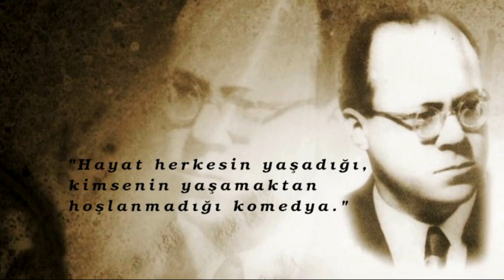VEFAT EDEN CEMAL IŞIKSEL CEMİL MERİÇ HAYATINI KAYBETTİ !!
Selam ben Emre, CEMAL IŞIKSEL, 1905'te İstanbul'un Vefa semtinde doğdu. İlk öğrenimini İstanbul ve Eskişehir'de yaptı. Orta, lise ve yüksek öğrenimini ise Ankara'da tamamladı.

HÜSEYİN CEMİL MERİÇ (12 Aralık 1916; Reyhanlı, Hatay - 13 Haziran 1987, İstanbul), Türk yazar, çevirmen, düşünür ve sosyolog.
Başta dil, tarih, edebiyat, felsefe ve sosyoloji olmak üzere sosyal bilimlerin birçok alanında araştırma yapmış ve yazılar kaleme almış bir düşünce adamıdır. Telif ettiği 12 eseri ve tercümeleriyle Türk edebiyatında önemli bir yeri olduğu kabul edilir.Sosyoloji profesörü Ümit Meriç’in babasıdır.
YAŞAMI : 1916’da Reyhaniye’de (bugünkü Reyhanlı) dünyaya geldi. Balkan Savaşları sırasında Dimetoka’dan göçmüş bir ailenin çocuğuydu. Babası, Dimetoka’da hakimlik yapan Mahmut Niyazi Bey, annesi Zeynep Ziynet Hanım’dır.Babası Mahmut Niyazi Bey Antakya’da Ziraat Bankası Müdürlüğü ve mahkeme reisliği yapmıştır. 7 yaşına kadar Antakya’da yaşayan Cemil Meriç, babasının memuriyetten ayrılması üzerine ailesi ile birlikte Reyhanlı’ya döndü. Reyhanlı Rüşdiyesi’nde ilkokulu bitirdikten sonra yeniden Antakya’ya gitti. Fransız idaresindeki şehirde Fransız eğitim sistemi uygulayan Antakya Sultanisi'nde okudu.Bu okulda iken gözlerinin 6 derece miyop olduğu anlaşıldı.

ALİ CAFER ÇAĞATAY (1899, İstanbul - 24 Nisan 1991, İstanbul), Türk futbolcudur. 1924 Yaz Olimpiyatları'na katılan kadroda yer aldı. Futbolu bıraktıktan sonra eczacılık yaparak hayatını sürdürdü. Fenerbahçe yönetim kurullarında da çeşitli görevler aldı. Türk udî, çellist, kemençezen ve bestekâr ve İstiklâl Marşı'nın ilk bestecisi olan Ali Rıfat Çağatay'ın oğludur.
KULÜP KARİYERİ : Futbola; Saint-Joseph Lisesi'nde talebe olduğu yıllarda Fenerbahçe'nin altyapı takımlarında (2. ve 3. tim) başladı, burada yetişti ve A takımına kadar yükseldi. Altınordu İdmanyurdu Kulübü kurulduğunda bu takıma geçti ve şampiyon kadrosunda yer aldı. 1922'de tekrar Fenerbahçe'ye döndü, Mütareke ve işgal yıllarında; işgal ordularının futbol takımlarını art arda perişan eden ve 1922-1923 sezonunda 58 gol atıp, hiç gol yemeden şampiyon olmak gibi dünya lig maçları tarihinde bugüne kadar eşi görülmemiş bir başarının sahibi olan kadronun tüm maçlarında yer almıştır. Her iki ayağını da kullanan; zamanının en iyi savunma oyuncularından olmasıyla A Millî Takım'a kadar yükselmiş ve Millî Takım'ın ilk defans oyuncularından birisi olmuştur. Cafer Çağatay, Fenerbahçe'ye geri döndüğü 1922 yılından; 5 sene daha futbol oynayarak 1927'de sahalara veda etti. 7 kez Milli Takım'da oynayan Cafer Bey, 106 kere de Fenerbahçe forması giydi.
Genellikle sol bek ve sol kanat oyuncusu olarak oynadı. Fenerbahçe'de 106 maçta forma giydi ve 10 gol attı. Ayrıca İstanbul Üniversitesi Eczacılık Fakültesi'nden mezun olmuştur ve futbolu bıraktıktan sonra uzun müddet eczacılık mesleğini icra etmiştir.

CAFER TAYYAR EĞİLMEZ (1877, Priştine - 3 Ocak 1958, İstanbul), Türk asker ve siyasetçi.
Balkan ve I. Dünya savaşlarında önemli görevler üstlenmiş ve Millî Mücadele döneminde “Trakya Millî Kumandanı” olarak tanınmıştır. Kırmızı-Yeşil şeritli İstiklâl Madalyası sahibidir.
Millî Mücadele sonrasında TBMM'de II. dönem Edirne Milletvekili olarak yer aldı. 1924'te Terakkiperver Cumhuriyet Fırkası’na katıldı. Fırka kapatıldıktan sonra bağımsız olarak Milletvekilliğini 1 Kasım 1928'e kadar sürdürdü ve sonra aktif siyasetten çekildi.
YAŞAMI : 1877’de Osmanlı Devleti'nin Kosova Vilayeti’ne bağlı olan Priştine Sancağı’nda dünyaya geldi. Babası Plevne Savunması'nda hayatını kaybeden Yüzbaşı Emin Bey'dir.
1 Ocak 1901 tarihinde Harp Okulu'ndan Teğmen, 4 Ocak 1904 tarihinde de Harp Akademisi'nden Kurmay Yüzbaşı rütbesiyle mezun oldu. İlk görev yeri olan Makedonya'dayken İttihat ve Terakki Cemiyeti'ne girdi. Rumeli'de çeşitli çatışmalara katıldı.
24 Ocak 1904 tarihinde 3. Ordu emrinde Kumanova bölgesinde eşkıya takibinde görevlendirildi. 27 Eylül 1909 tarihinde Genelkurmay Başkanlığı 3. Şubeye atandı. 3 Ekim 1909 tarihinde eşkıya takibiyle görevli Sait Paşa'nın refakatine atandı. 27 Nisan 1910 tarihinde Binbaşı rütbesine terfi etti. 3 Ağustos 1910 tarihinde İpek Sancağı Mutasarrıflığı'na atandı. 21 Eylül 1911 tarihinde Mutasarrıflıktan istifa ederek Genelkurmay Başkanlığı 4. Şubeye tayin edildi.

İzlediğiniz için çok teşekkür ederim. İyi ki varsınız!
Video hakkındaki düşüncelerinizi yorumlarsanız çok mutlu olurum. Kanalımıza hala abone değilseniz abone de olabilirsiniz.